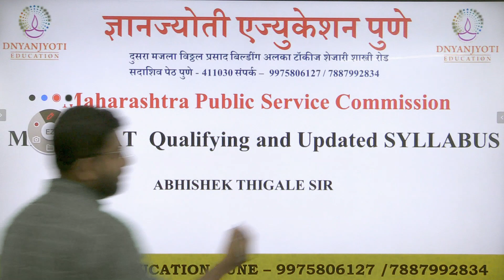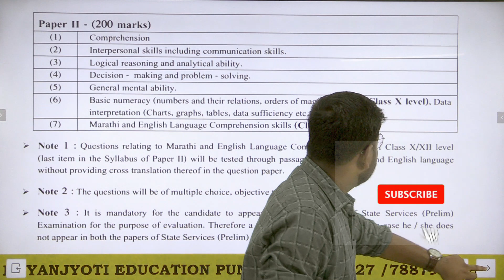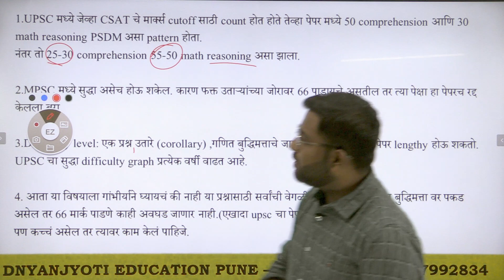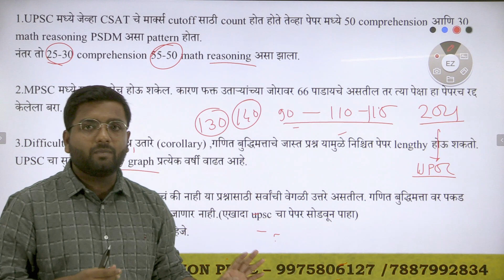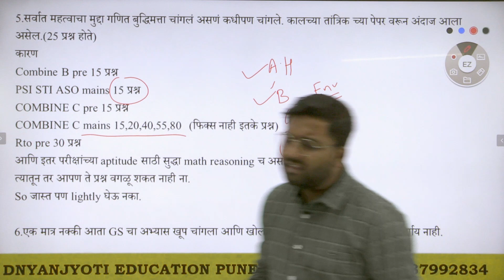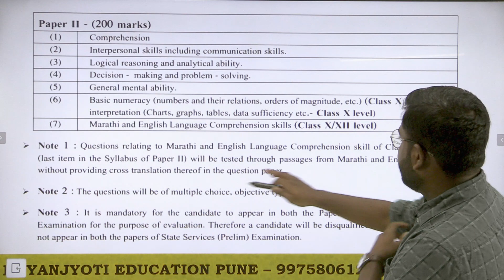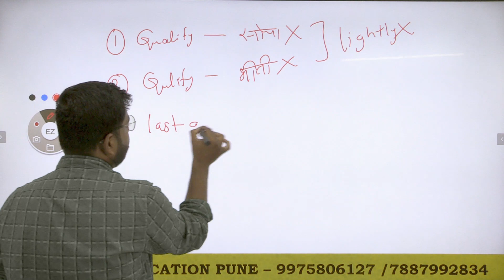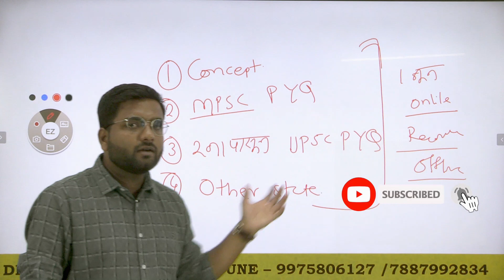MPSC CSAT QUALIFYING AND UPDATED SYLLABUS BY ABHISHEK THIGALE | MPSC RAJYASEVA | NEW SYLLABUS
BATCH STARTS FROM : - 1 JUNE 2022        TIME: 4 TO 6 PM
 Live lecture I Recorded Lecture I Test Series I Interactive Sessions I Video Lecture Unlimited Watch time  I Duration - 6 Months

MPSC CSAT  QUALIFYING AND UPDATED SYLLABUS
🔥 'ज्ञानज्योती'च्या सगळ्या 'सोशल मिडिया प्लॅटफॉर्म्स' ला कनेक्ट होण्यासाठी खाली दिलेल्या लिंक्स ना क्लिक करा! 👇